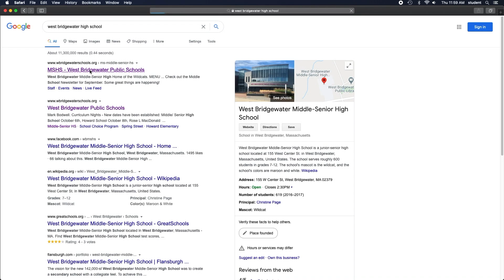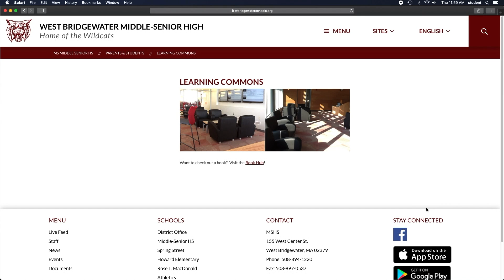Morning News 11 02 20